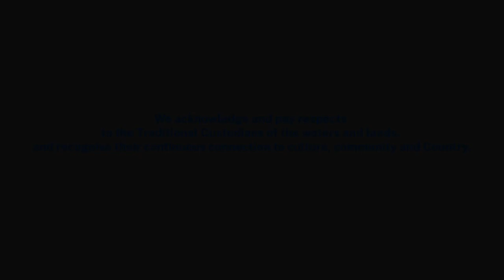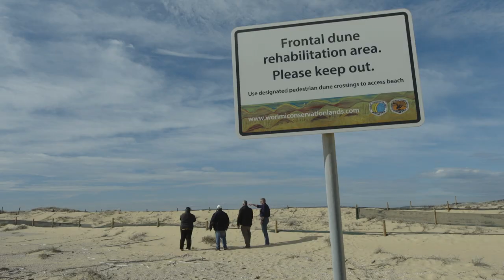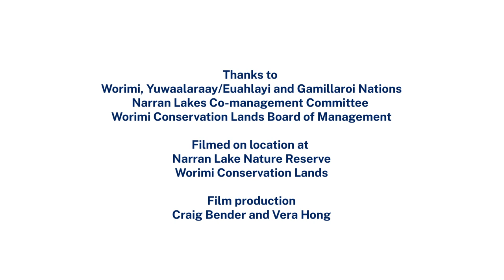Climate Change Adaptation project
This project was a collaboration between the Narran and Worimi communities, supported by the NSW Department of Planning and Environment Cultural Science team. It was funded by the NSW Government Department of Planning and Environment through the Climate Change Fund.